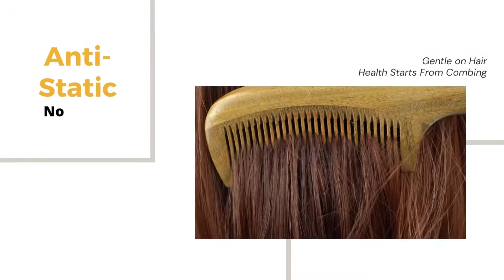Onedor Handmade 100% Natural Green Sandalwood Fine Tooth Wooden Hair Combs